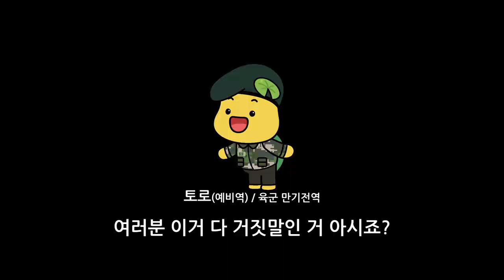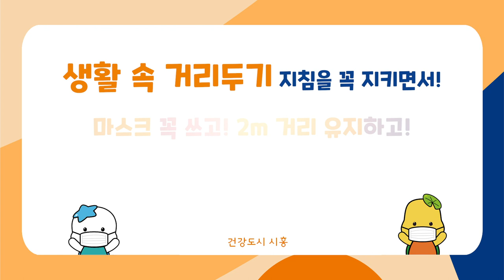[생활 속 거리두기]를 핑계로 집콕하느라 확"찐"자가 된 해로와 토로가 준비한 재밌는 놀이들! (feat. 시흥 플레이스타트)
생활 속 거리두기를 핑계로 집콕하느라 확"찐"자가 된 해로와 토로...
더는 이렇게 앉아만 있을 수 없기에 해로가 준비했습니다!
시흥 플레이스타트와 함께하는 생활 속 거리두기 중 할 수 있는 게임들!

이번 영상은 시흥시청 건강도시과 건강문화팀(숨쉬는 놀이터)에서
등교하는 아이들을 위해 생활 속 거리를 유지하며
놀 수 있는 다양한 놀이 소개 영상입니다
더 많은 놀이들이 궁금하다면?
유튜브에서 "playstart" (플레이스타트) 채널을 찾아봐주세요 :-)